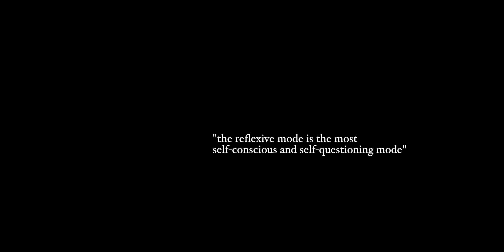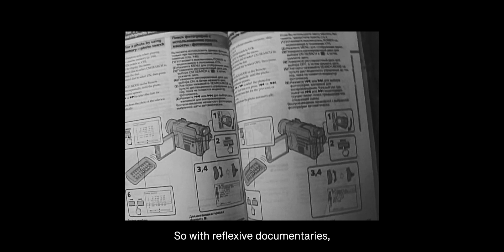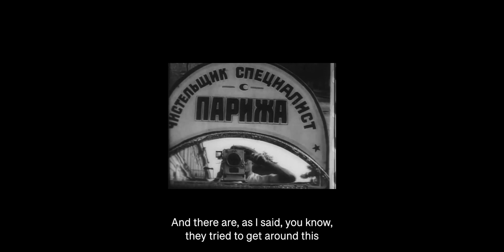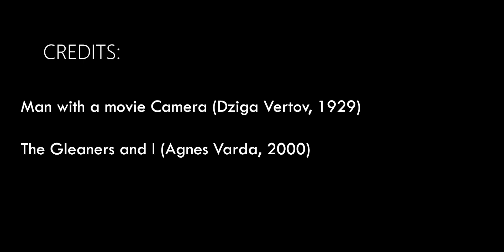law, literature and art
A video about reflexive documentaries.
Man with a Movie Camera directed by Dziga Vertov